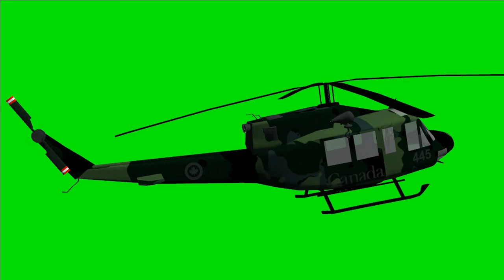Bell 412 military helicopters green screen HD video for free download